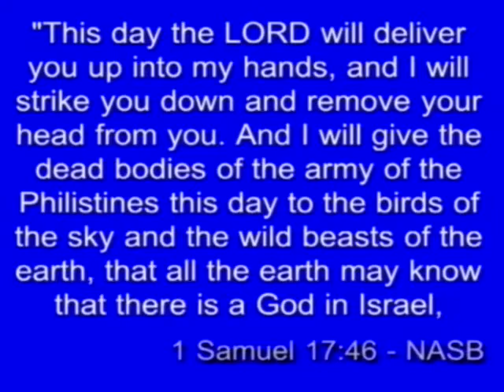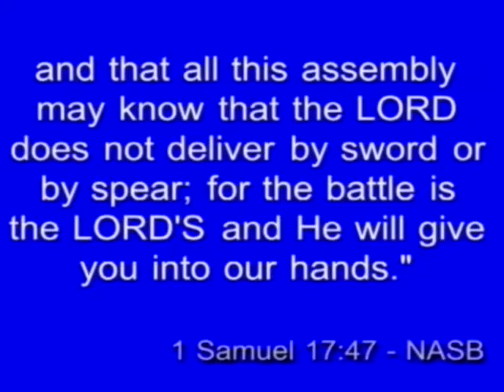Gavin Lubbe - Giants At The Gate - Part Three